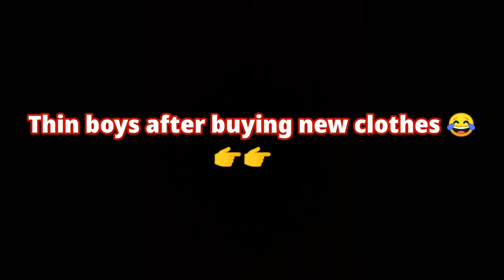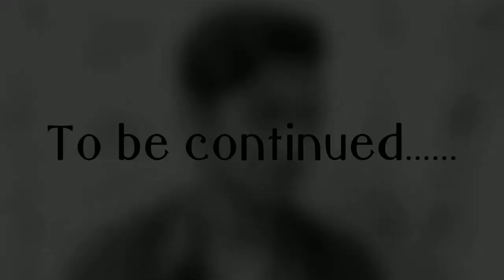Skinny guys problems | funny video 😂 | Om Prasad vines | OPv.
Hello viewer 😉

New video name - Hajmola Ka Gam Hai Mile Jitna Kam Hai | Mera Jo Sanam Hai | Funny song | Mera Jo Sanam Hai | Om Prasad vines | OPv

Aur kese ho app sab 😉 hope you all are fit and fine. Finally back with a naya video 😌😁 hope app sub enjoy karoge aur 😏tag kero apne friends ko if you like it..

Welcome to my new video ( Skinny guys problems | Funny video 😂 | Om Prasad vines | OPv ) This video is made for thin boys and even for me because this story is based on my life 🙂. When never I buy any clothes first of all I tell my mom to do fitting otherwise I won't wear 😂. Thin boys life is difficult because almost all the clothes are loose for them sometimes fitting but it's short and sometimes its loose plus long also You guys won't believe that I even do the fitting of sweaters just because it's loose ... 😩🤧and I really don't like loose clothes and if you also don't like loose clothes if comment...🙏 what do that's the main problem But some people I see that they are very happy being thin also I Don't know why 🤔 and some people want to be thin 👀. So In short this video is made for thin guys and I know that the video is very small because till now I don't have any idea so that why I will be making part 2 also so u will get to see soon part 2 . I hope you will enjoy my video.

Video credit :
Act by - Om Prasad
Written by - Om Prasad
Edited by - Om Prasad

•Thin guys problems
•How to increase views on YouTube
•How to become thin
•Thin guys dressing
•best dressing style
•Mr skinny
•body positive
•Body positive tiktok
•Skinny guys problems

                 Love you all 😘 bye bye 👋